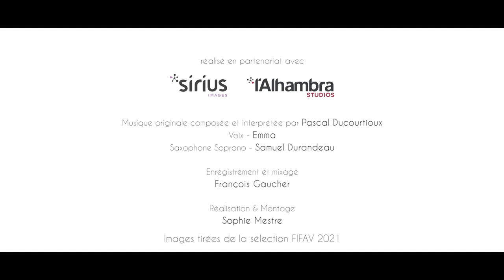BANDE-ANNONCE DU FIFAV 2021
Rendez-vous du 15 au 21 novembre 2021 à La Rochelle !

Réalisation & montage : Sophie Mestre - Sirius Images
Musique originale : Pascal Ducourtioux
Voix : Emma  / Saxophone :  Samuel Durandeau
Enregistrement & mixage : François Gaucher  - Alhambra Studios